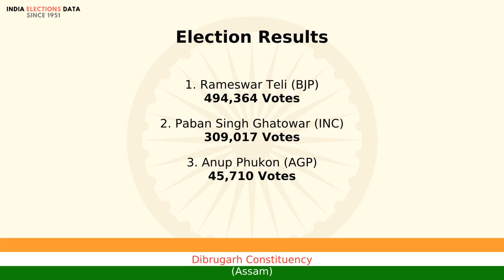Dibrugarh Constituency Assam loksabha Election Result 2014 Rameswar Teli BJP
loksabha election 2014 results, for Dibrugarh Constituency, Assam, where winner is Rameswar Teli, from political party BJP. Watch the video to know more information about other candidates, voters count, etc.